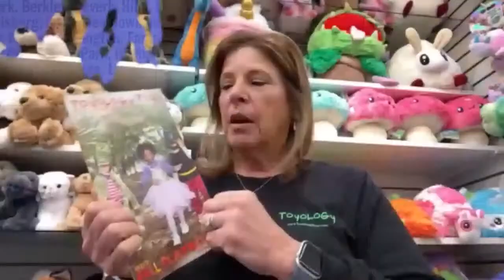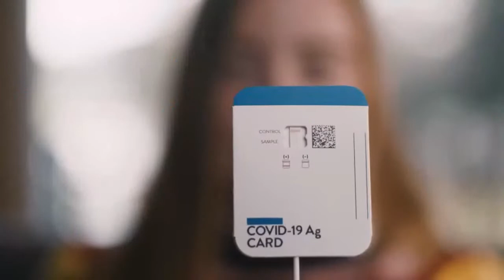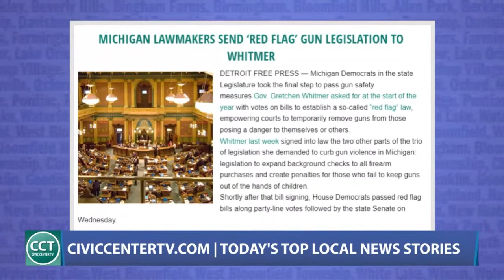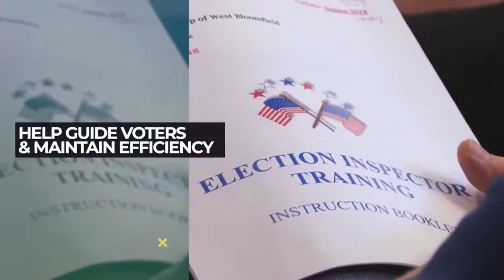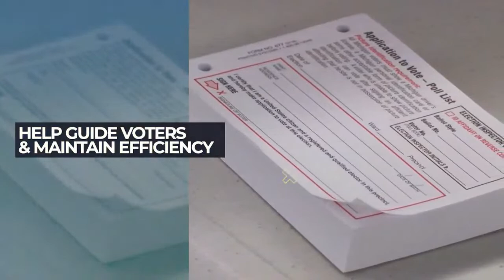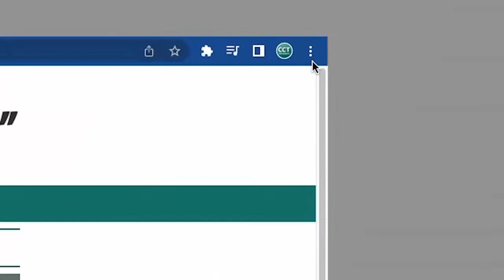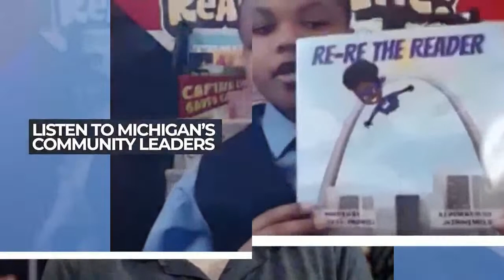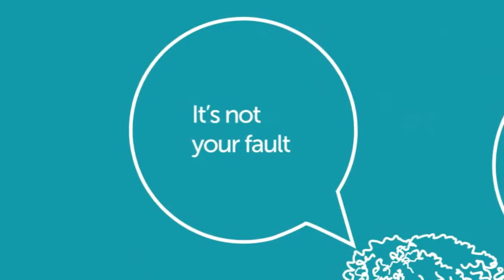Michigan the Business Hotbed, Early Childhood Education and More! | Full Megacast, April 20, 2023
On today’s edition of The Megacast, host Tyler Kieft talks to Birmingham Maple Clinic therapist, Carrie Krawiec about the mental health benefits of doing “spring cleaning” in your home, as well as how the cleanliness of your home may be an indicator of the cleanliness of your mental health.

Additionally, Real Estate Consultant, Cindy Ciura, Principal at CC Consulting, talks about Michigan’s recent surge in the commercial real estate market and why companies across the country are feverously looking to move into communities in southeastern Michigan!

Plus, Dr. Krista Shambleau from Oakland Schools and Oakland Schools parent, Amber McCurtis discuss the many early childhood education and development programs and resources provided through Oakland Schools, as well as how to best prepare right now for your kids’ school success next fall and beyond!